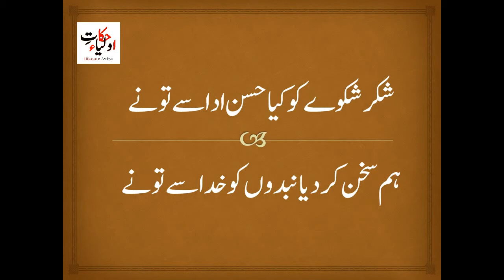Shikwa - Jawab e Shikwa - Sher No. 5 | Allama Iqbal Poetry - Urdu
in this video Shikwa Jawab e Shikwa Sher no. 5 by Allama Iqbal with Urdu images and audio by Hassan Khan HRK.